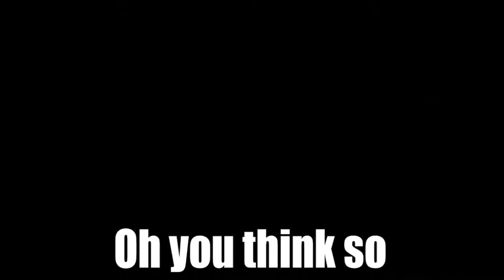Gta 5 - Special Races (Funny moments)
Some gameplay of my friend Zach and I playing the new special races in GTA 5.

This video is all in good fun if you feel triggered please click the like button its oddly satisfying and all your frustration will fade away maybe.

Hope you enjoyed I upload twice a week and more if I get the time hit the bell to get a notification so that your device makes an awesome ding sound so that you know when I upload.